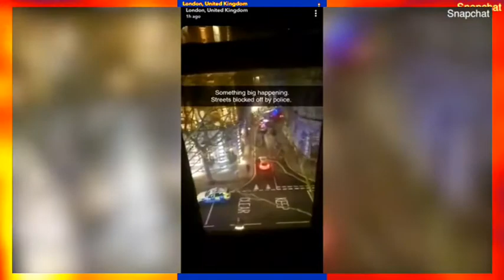Westminster roads closed as man shot dead by Met Police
A man has been shot dead by police in Westminster following an incident which is not being treated as terror-related, police said. Officers from the Metropolitan Police remain at the scene of the incident, which...